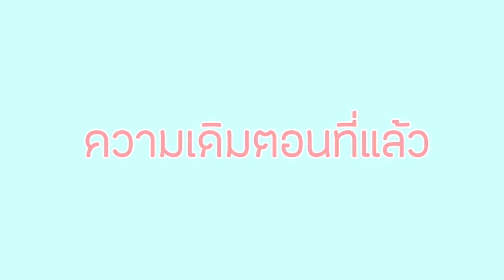ทำยังไงให้หุ่นดีและกล้ามใหญ่ Q&A EP.2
ช่องหลักบินแล้วสตรีมไมไ่ด้ สตรีมที่ช่องนี้แทนนะครับ